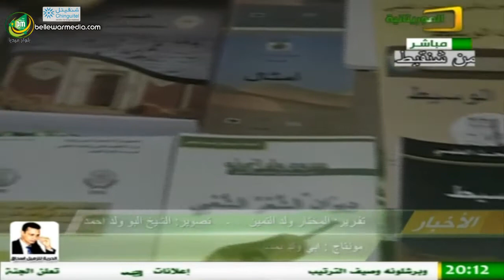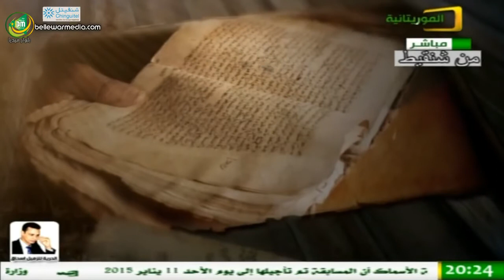نشرة اخبار الموريتانية 05/01/2015 - بته بنت اليدالي